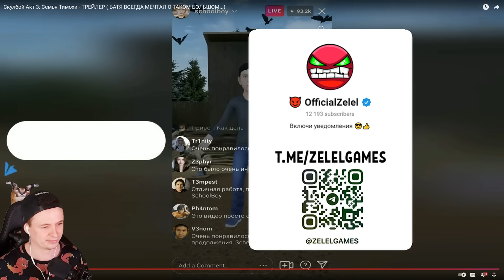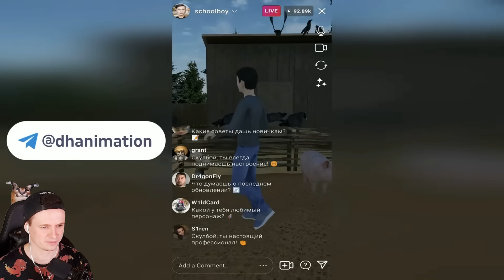🩸 ДРУЖОК И ДЕД! СКУЛБОЙ ТИМОХА АНИМАЦИЯ! ТИМОХА ВСЕХ НАКОРМИТ ПИРОЖКОМ 🩸 SchoolBoy Runaway Тимоха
Это Скулбой Анимация по SchoolBoy Runaway и 5 ночей с Тимохой Скулбой Раневей на русском (walkthrough) 1080p full hd
💎 Автор:    @DHAnimationRUS

SCHOOLBOY RUNAWAY - СТЭЛС - игра, которая погружает игрока в захватывающий мир школьника, желающего избежать домашнего ареста и погулять с друзьями, пока его родители не заметили его. Став капканом семейных ограничений, школьник должен проявить смекалку и умение планировать побег, чтобы достичь своей цели.